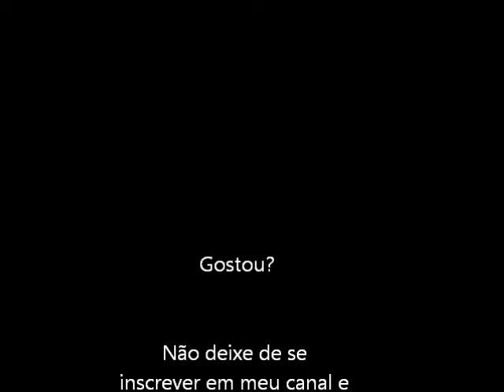Splatterhouse (Turbo Grafx 16) Abertura e Gameplay da Fase 1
Mais uma versão deste classico do horror, agora para Turbo Grafx 16.